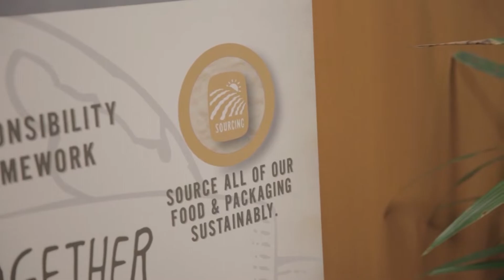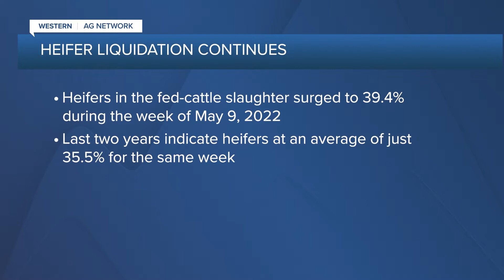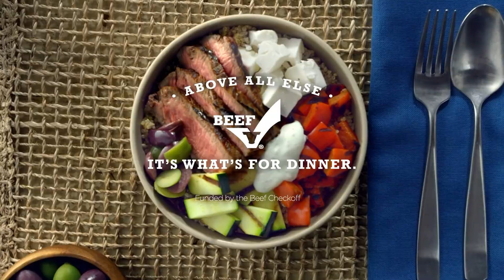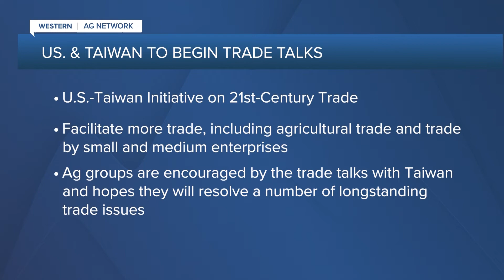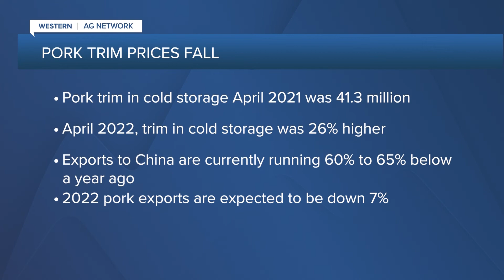Western Ag Network Cowboy State Daily Report for June 8, 2022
Today’s Ag News: McDonald’s board rejects animal-rights activists, update on heifer slaughter numbers nationwide and international trade opportunities.